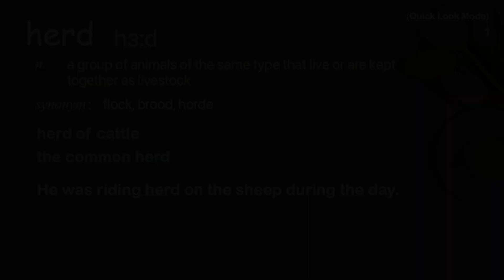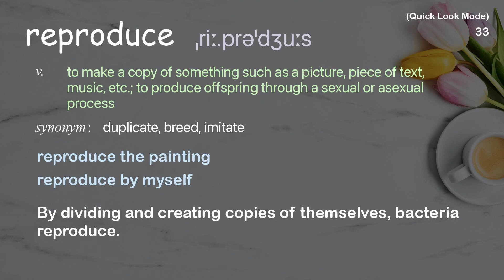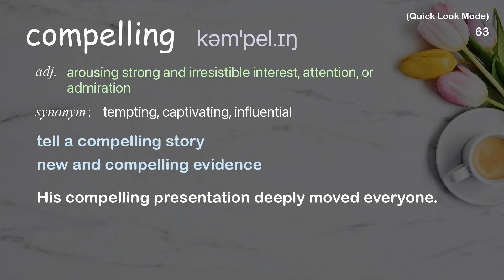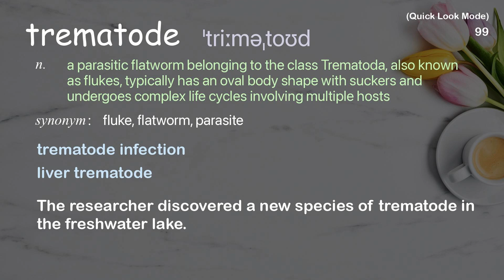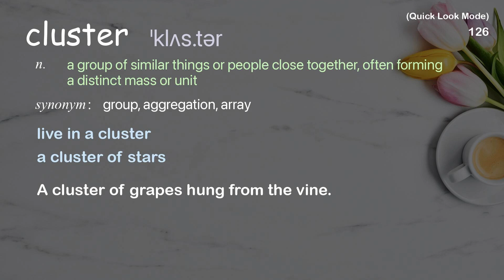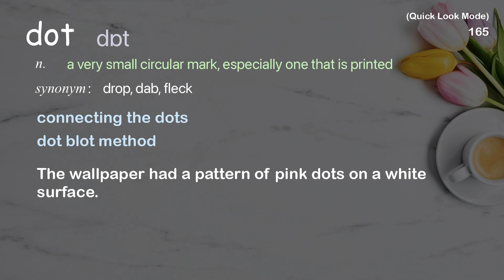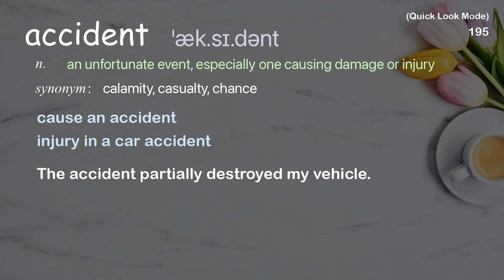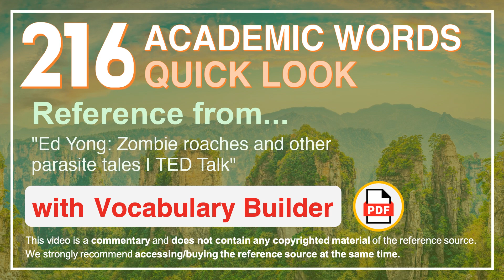216 Academic Words Quick Look Ref from "Ed Yong: Zombie roaches and other parasite tales | TED Talk"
■PLEASE NOTE

■Reference Source
Ed Yong: Zombie roaches and other parasite tales | TED Talk